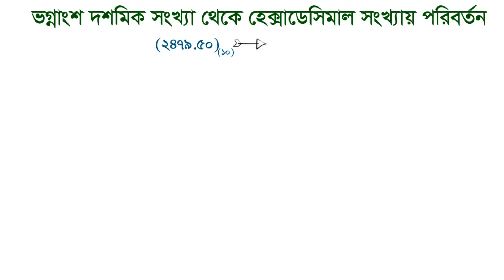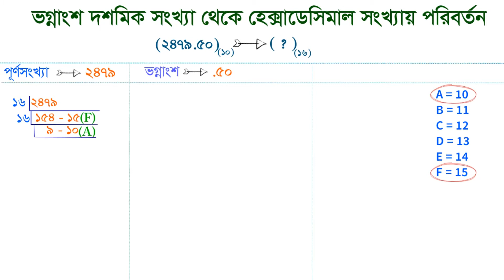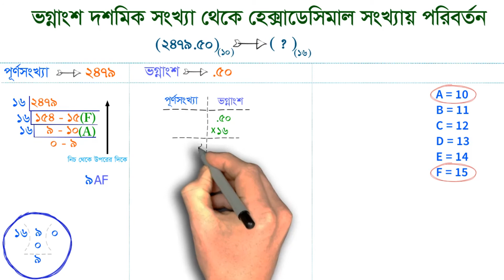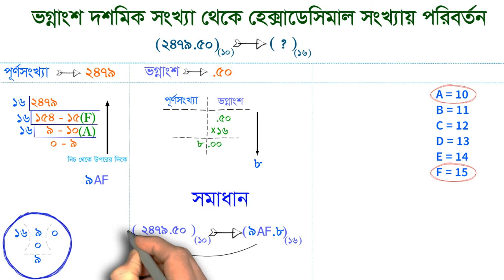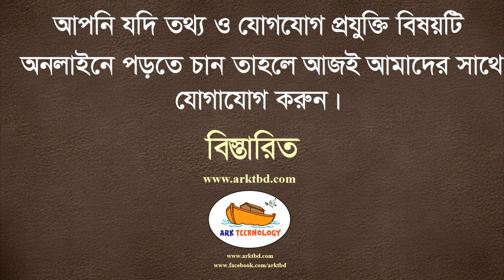Decimal to Hexadecimal Conversion with decimal point | HSC ICT | ভগ্নাংশ সংখ্যা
Decimal to Hexadecimal Conversion with decimal point | HSC ICT | ভগ্নাংশ দশমিক সংখ্যাকে হেক্সাডেসিমাল সংখ্যায় পরিবর্তন

Class 11-12  Hsc Ict, Chapter-3
এইচএসসি তথ্য ও যোগাযোগ প্রযুক্তি বই সমাধান
সংখ্যা পদ্ধতি ও ডিজিটাল ডিভাইস , অধ্যায়-৩